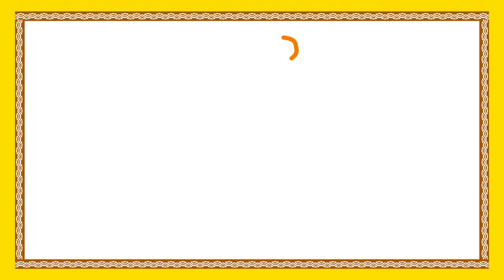Telugu Moral Stories | Dayagala Simham | దయగల సింహం | Animated Cartoon Stories | Bommarillu